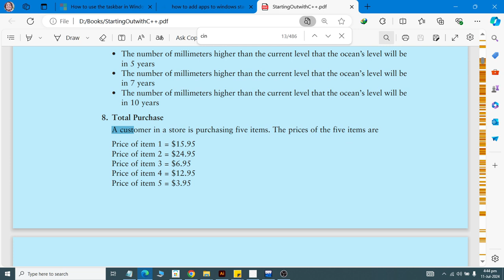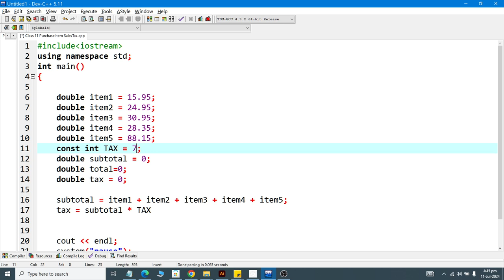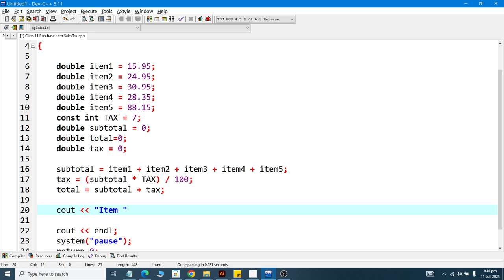Class 19 Apply Sales Tax on Purchased Items Small Application in C Plus Plus 2024